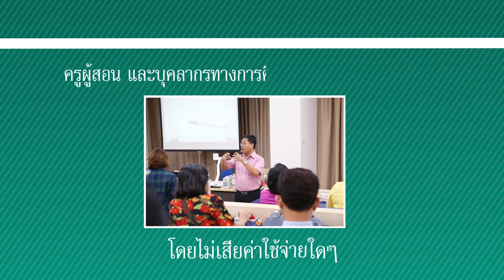หลักสูตร กิจกรรม Hands-On เพื่อพัฒนาความคิดสร้างสรรค์ทางคณิตศาสตร์ วันที่ 28 – 29 พฤศจิกายน 2558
คลิปบรรยากาศการอบรมและสัมภาษณ์อาจารย์ผู้เข้าอบรม
โครงการอบรมเพื่อพัฒนาศักยภาพครูผู้สอนเเละบุคลากรทางการศึกษา อบรมฟรี! ไม่มีค่าใช้จ่าย

หลักสูตร กิจกรรม Hands-On เพื่อพัฒนาความคิดสร้างสรรค์ทางคณิตศาสตร์
วิทยากร : ดร.สุจินต์ สุวรรณะ
วันที่ 28 – 29 พฤศจิกายน 2558 เวลา 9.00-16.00 น